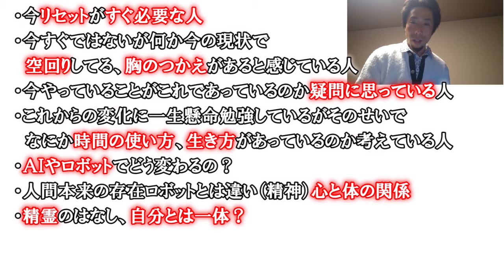「リセットボタン2巻 電子書籍出版 について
◆私が執筆した書籍◆
人生にかかわる大切な事を本にまとめております。

▼私の書籍リセットボタン vol.1

▼My ebook release『RESET BUTTON』for ENGLISH

▼私の書籍リセットボタン vol.2

复位按钮（RESET　BUTTON) for Chinese: